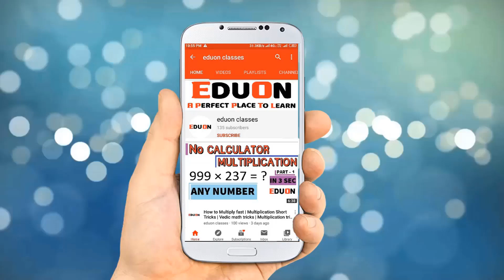class 10 maths ch 2 (બહુપદીઓ) Ex(સ્વા.) 2.3 Q 4 I ભાગ 21 I bahupadio eduon I std 10 ch 2 Polynomial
In this video you will learn class 10 maths chapter 2 exercise 2.3 Q 4 Polynomials(bahupadio) Maths class 10 Gujarati medium NCERT syllabus in Gujarati by Eduon classes.

class 10 maths chapter 2 ex 2.3 Q 4,  bahupadio by eduon, dhoran 10 ganit ch 2,
class 10 maths ch 2 exercise 2.3 Q 4, dhoran 10 ganit ch 2 exercise 2.3 Q 4,

std 10 maths ch 2 ex 2.3,  ganit dhoran ch 2 svadhyay 2.3 Q 4, maths ch 2 class 10 exercise 2.3 Q 4,

std 10 ch 2 maths svadhyay 2.3 Q 4,bahupadio by eduon, dhoran 10 ch 2 in gujarati, bahupadio in gujarati

Here we also cover Sum of statistics of Standard 10 maths chapter 2 Polynomial(bahupadio).
Polynomial(bahupadio) chapter 2 maths standard 10 is very important for exams to get good marks because it is too easy.

maths std 10 ch 2 ex 2.3 Q 4, class 10 maths ch 2 exercise 2.3 Q 4, class 10 exercise 2.3 Q 4, class 10 maths ch 2,
Dhoran 10 ganit ch 2 svadhyay 2.3 Q 4, Polynomial class 10 ex 2.3 Q 4,

આંકડાશાસ્ત્ર પ્રકરણ ના આગળ ના ભાગ આ ચેનલ ના Playlist પેજ (નીચે આપેલ લિન્ક) પરથી જોઈ શકશો.

યામ ભૂમિતિ પ્રકરણ ના આગળ ના ભાગ(1 થી 38) આ ચેનલ ના Playlist પેજ(નીચે આપેલ લિન્ક) પરથી જોઈ શકશો.

દ્વિચલ સુરેખ સમીકરણ પ્રકરણના  આગળના ભાગ આ ચેનલ ના Playlist પેજ પરથી જોઈ શકાશે.